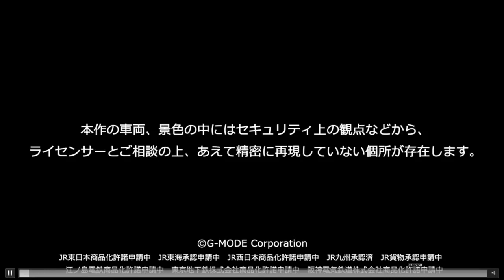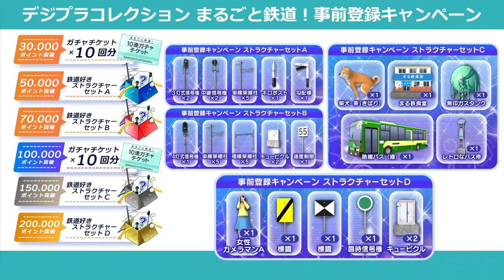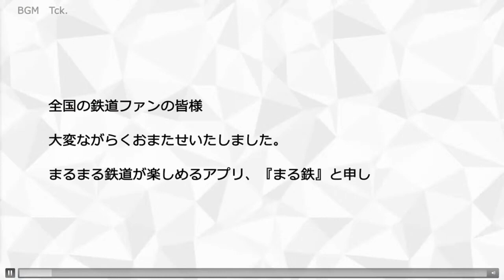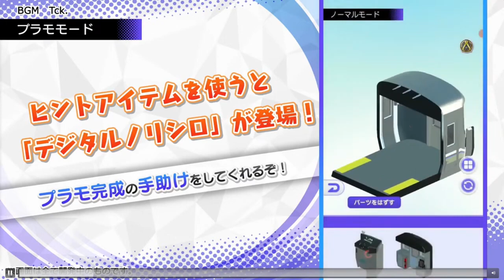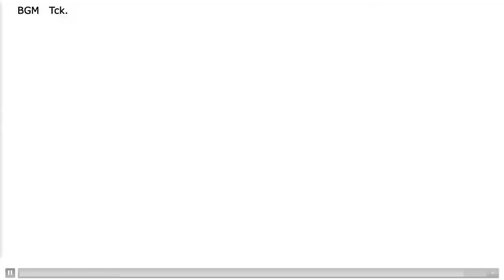【公式切り抜き】「デジプラコレクション まるごと鉄道！」じもチューブ第1回（8/3放送）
【紹介タイトル】
デジプラコレクション まるごと鉄道！

ジー・モード　プロデューサー鈴木恒（鈴P）

まるまる鉄道が楽しめるアプリ、『まる鉄』が登場！！
3Dパズル感覚でリアルな「鉄道模型」や「風景」を作ることができる鉄道ファン向けのコレクションアプリ。登場する車両は、すべて公式ライセンスを取得！

プラモモード、レイアウトモード、図鑑モードなど様々なモードで鉄道の魅力を思う存分楽しめます。

▼プラモモード
画面の上部はプラモを作るスペース、下部にはプラモのパーツが並んでいるぞ。
上部はフリックするたびに９０度回転、パーツがくっつきそうな角度を見つけよう！
パーツがピッタリはまることでプラモが作られていく！！

作るプラモは車両だけじゃない！
ステージの最後にはその車両が走る景色も作成。
ジオラマを完成させよう！！

▼レイアウトモード
レイアウトベースにストラクチャーを配置することで自分だけの世界が作れる！
プラモモードで制作した鉄道車両を走らせることが可能だ！
レイアウトの世界にカメラマンを配置すれば、カメラマンからの視点で車両を撮影！
直ぐにSNS等に投稿することができるぞ。

▼図鑑モード
プラモモードで組み立てた車両は「図鑑」に登録されるぞ！
登録された車両は詳細データの確認が可能。
多くの車両を登録して図鑑を充実させよう！！

その他にも、鉄道ファンが心の底から楽しめる機能を山盛り搭載！！

スマホの中に作るあなただけの鉄道空間がココにあります！！

■ 「デジプラコレクション　まるごと鉄道」オフィシャルサイト

©G-MODE Corporation